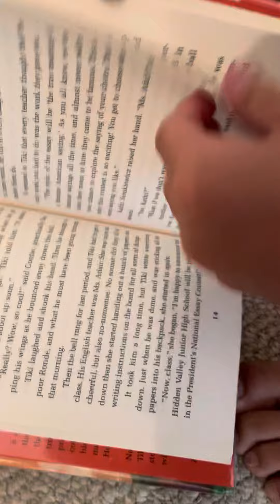Card trick shot part 5